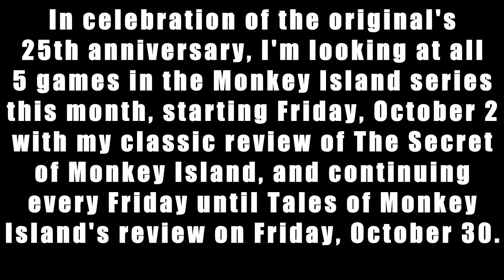25 Years of Monkey Island [October 2015 is Monkey Island Month]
Get your sword and your wits ready... It's time.